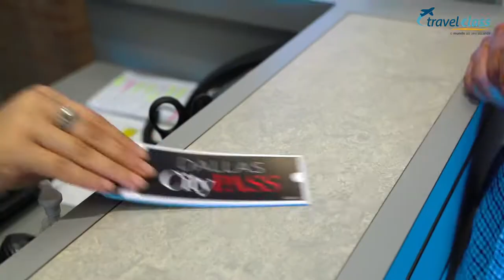Dallas by Travel Class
Dallas é uma cidade grande que oferece acesso fácil a lojas, a restaurantes e à natureza. Você pode pegar o bonde da McKinney Avenue ou o ônibus circular D-Link e dar uma volta para conhecer as atrações mais populares da cidade. A melhor parte? É de graça! Reserve seu Pacote de Viagem personalizado com a Travel Class